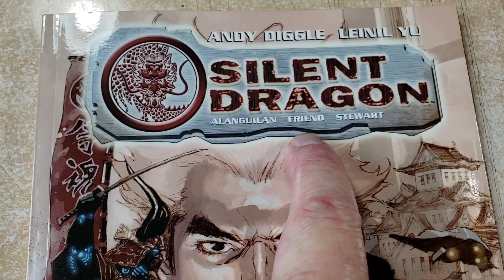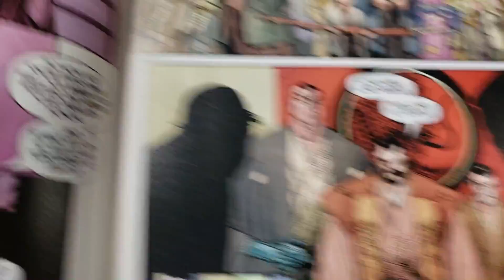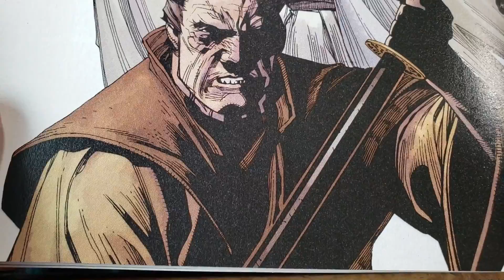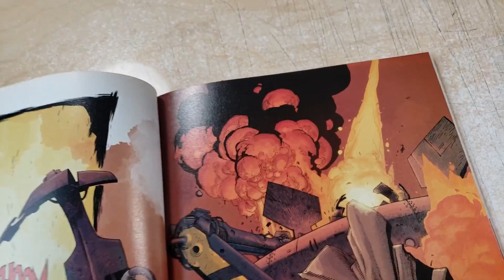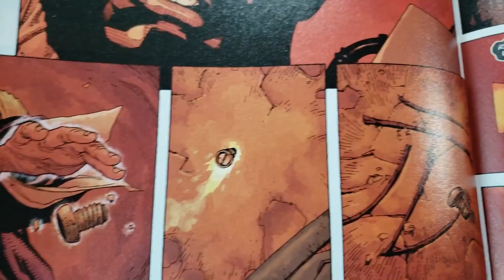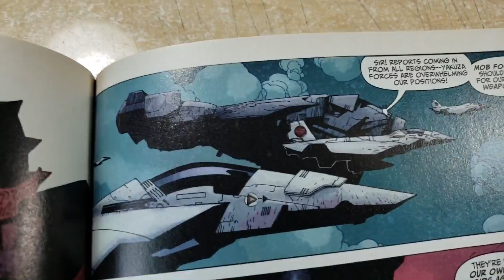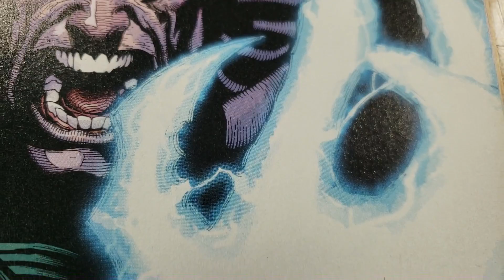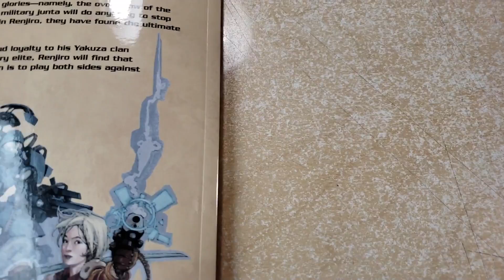SUPER FUN SUNDAY!! SILENT DRAGON LEINIL YU!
DEDICATED TO THE MEMORY OF GERRY ALANGUILAN